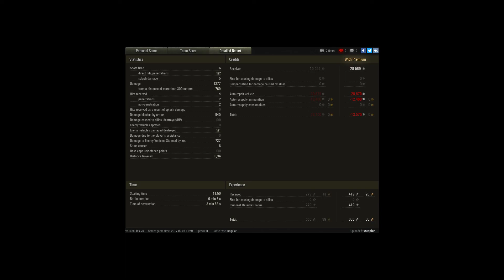WZ fucked up easy CAP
Player: wuppich

darkhalopark
he wait and aim instead to hide2 Seconds...
What an...

PS: i killed Socut after he slite next to me azt 11 Minutes